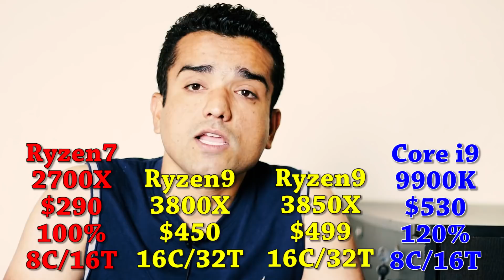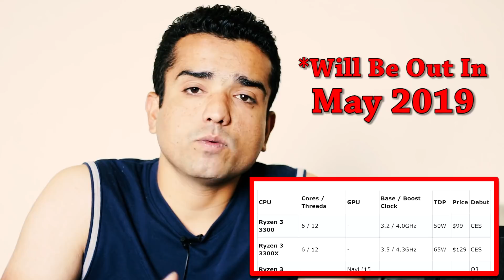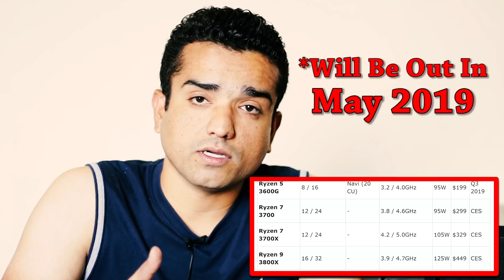🔥 AMD Ryzen 3rd Gen 3000 Series CPU 🔥 Zen2 & NAVI GPU 🔥 AMD Ryzen 9 3600X, 3700X, 3800X, 3900X